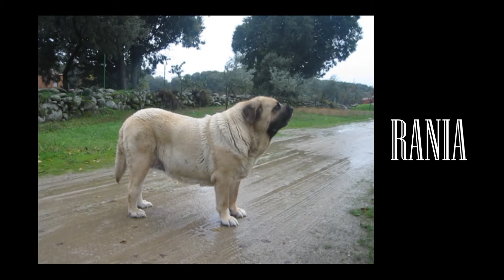REINAS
Fabiola y Rania son las dos reinas de la casa, no dan problemas y realizan su función a la perfección, no podemos pedirles más.